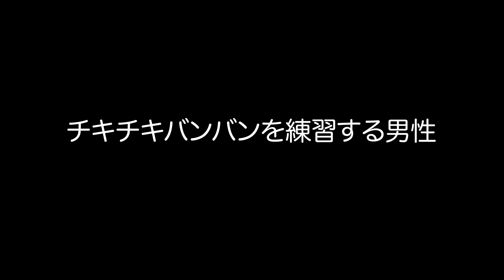2023_1223_チキチキバンバンを練習する男性